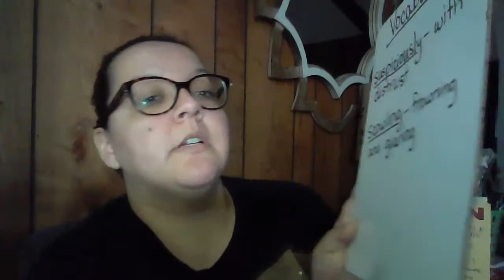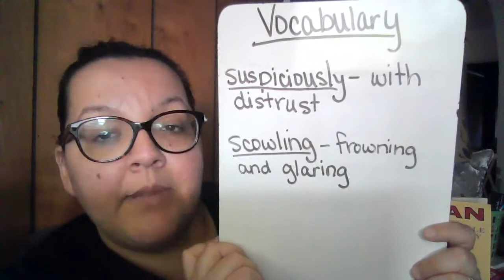Read aloud The One and Only Ivan pages 221-234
Ivan's painting is up on the Big Top Mall's billboard. What will people think about Ivan's painting? Will his plan work? Listen to the next ten pages and see what happens next.

Vocabulary
suspiciously- with distrust
scowling- frowning and glaring